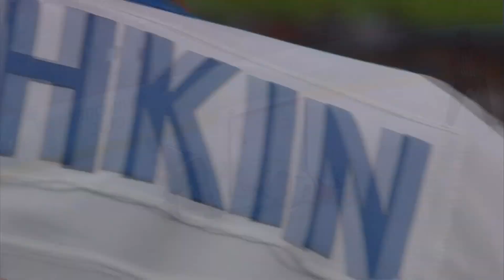Slovensko - Rusko (Trailer Sochi 2014)